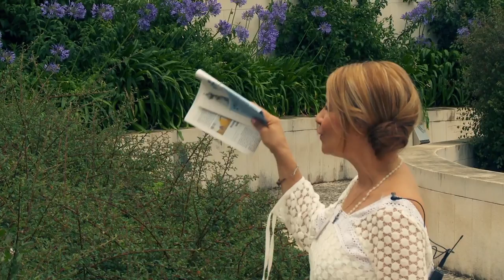Apariciones de la Virgen de FATIMA en Portugal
100 años después de las Apariciones de FATIMA en Portugal continúa el misterio de lo que se llamo el Milagro del Sol. El 13 de Mayo de 1917, 3 niños inocentes dijeron que vieron a la Virgen en el cielo y fueron perseguidos por decir esto. Asombra ver como se aferraron a defender su verdad a pesar de ser amenazados. Millones de peregrinos visitan el Santuario de FATIMA que se erigió en el lugar donde se apareció la virgen.